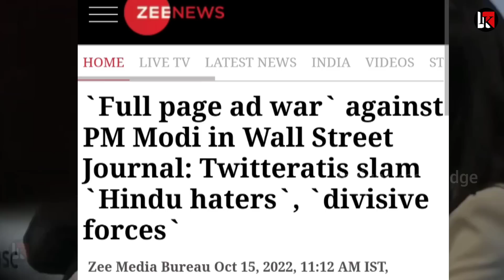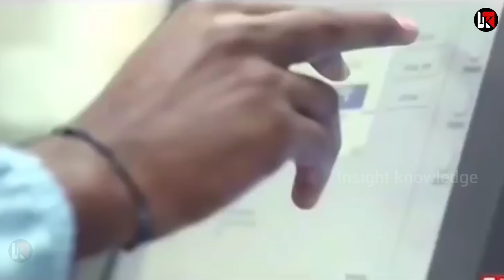अपनी पर उतर पड़ा भारत साथ छोड़ो दोस्ती पड़ी बहुत महंगी